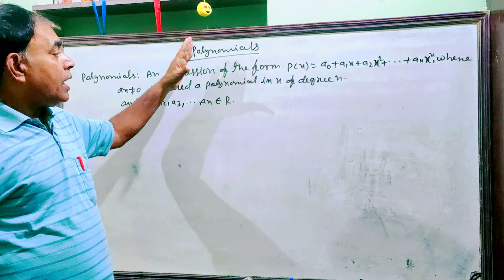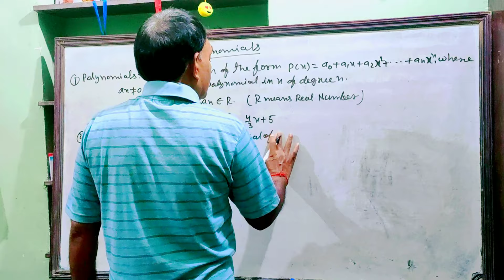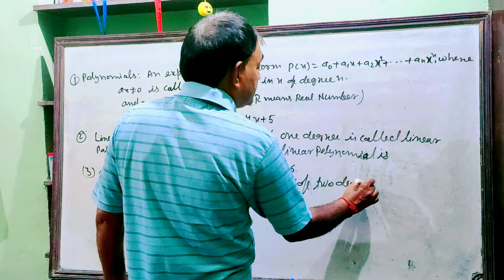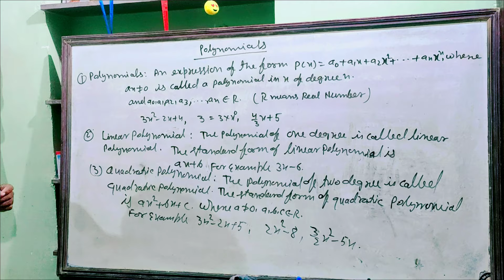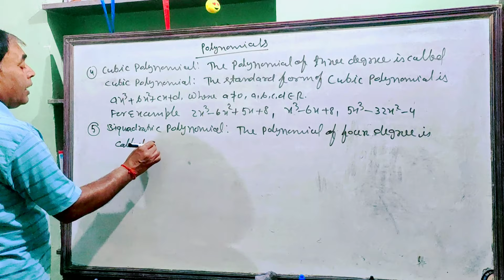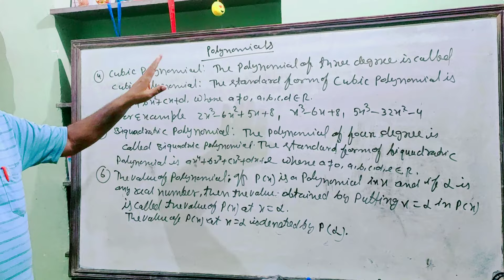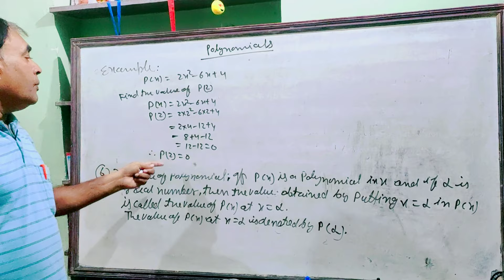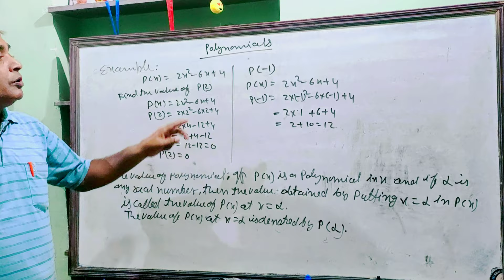polynomial lecture 1 by KN sir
By K. N sir
teaching since 1990
KNS Gurukul

* telegram group for doubt clearing and discussion

* formula pdf notes is also available in this group.

Note  : ( Please make good and healthy environment in this group , this group is only for study discussion . if you message something wrong then you will be remove from this group )

NCS